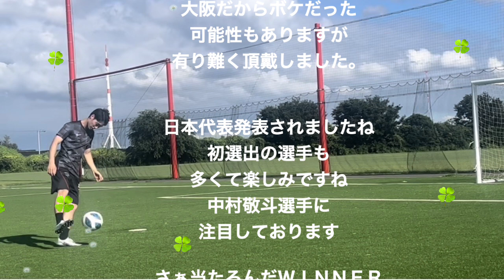「WINNER」J1リーグ第５節予想